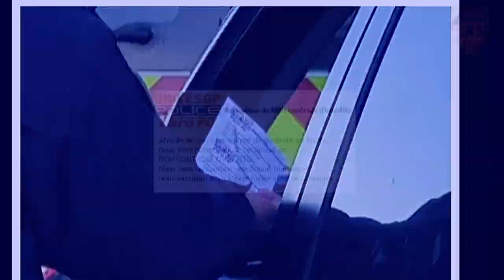"NON CONTRÔLES D'IDENTITÉ" chez les CRS !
À l'appel d'UNITÉ SGP POLICE, les CRS participent activement à l'opération "NON CONTRÔLES D'IDENTITÉ", au cours de laquelle ils ont aussi distribué des pains au chocolat aux automobilistes, très sensibles à notre action.

Chez les CRS ? On ne lâche rien !